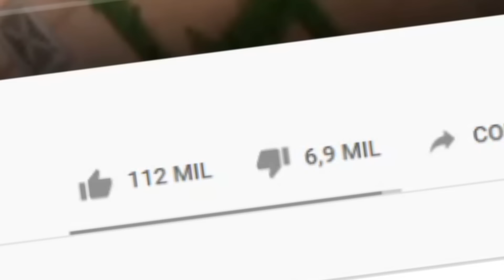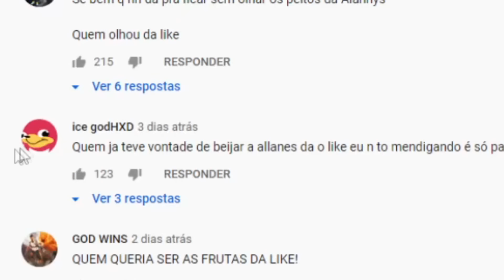MAIKI TESTANDO O BEIJO DE SUA AMIGA